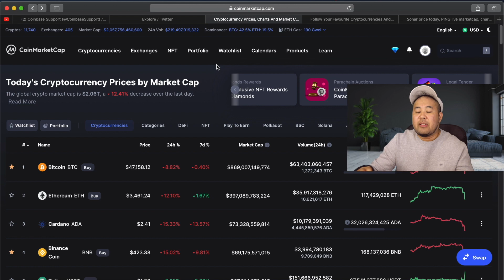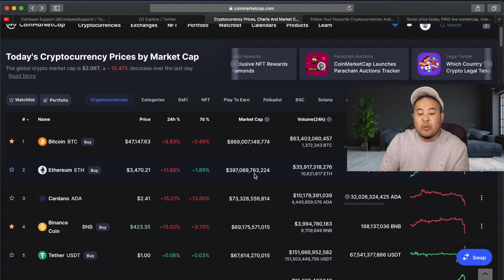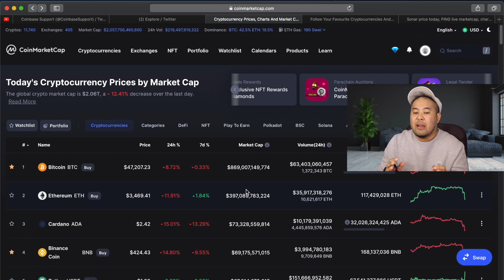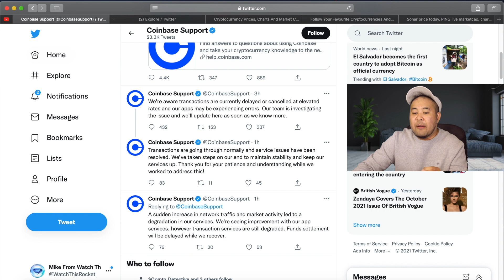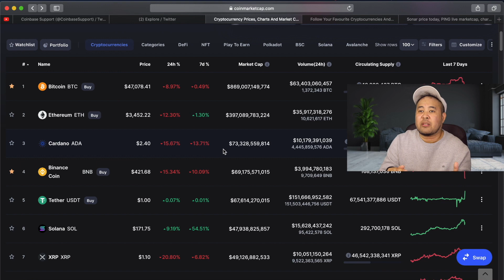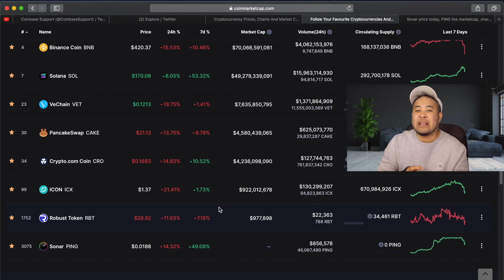Coinbase responsible for minor flash crash? Solana Binance Sonar PING I'm buying the DIPS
Coinbase Exchange goes down unable to trade during minor flash crash September 7, 2021 as a number of longs get liquidated. El Salvador becomes first coutry to make bitcoin a legal currency. Sonar PING $360 Price Prediction for buying the dip. Solana Remains Hot

TimeCode

0:00 Intro
0:02 Labourday Flash Crash Crypto Market COINBASE Exchange
0:53 Sonar PING Token 100x projection $360 Price Prediction
2:07 El Salvador makes Bitcoin legal currency
5:10 Solana Blockchain remains hot in the top 10 Crypto Digital Assets

Full Disclosure,